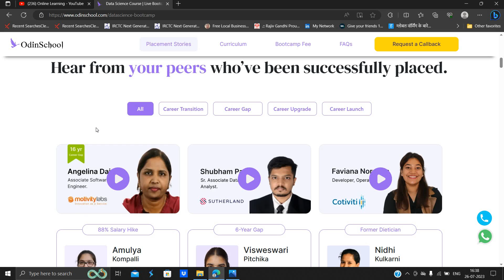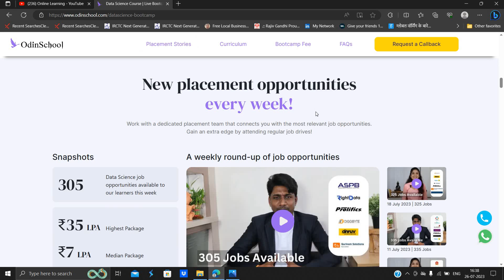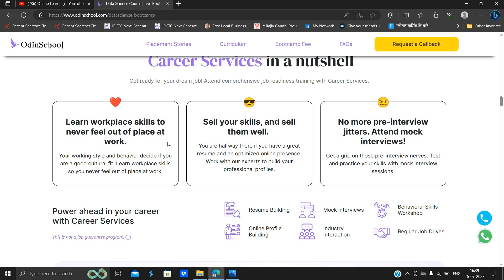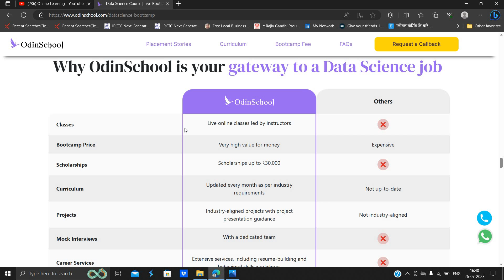Data Science Jobs | Free Test Opportunity | 2023, 2022-2019 Batch Can Apply | Salary:- 7 LPA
job alert
online learning
software hiring
 jobs freshers
fresher hiring
freshers hiring
Hiring freshers
STEP internship
product company
summer internship
off campus
freshers jobs
btech jobs

 @Online Learning